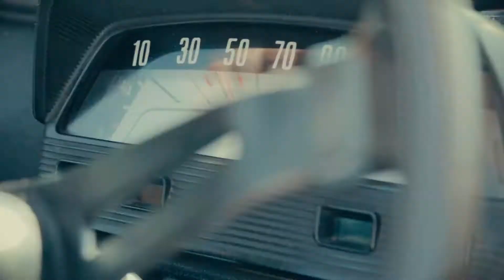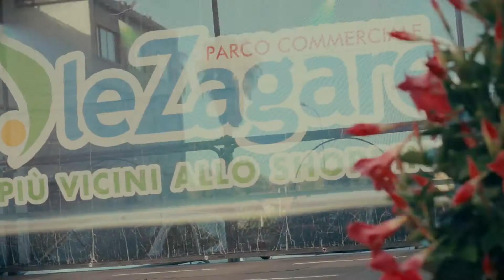Donne & Motori 2016